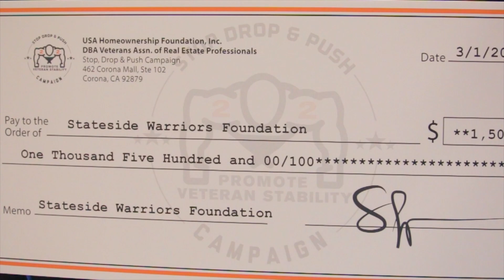2018 VAREP Policy Conference | Stop, Drop & Push Speech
The Stop, Drop and Push Campaign is part of the Veterans Association of Real Estate Professionals’ (VAREP) philanthropic platform of giving back (VAREP is a 501c.3 non-profit focused on housing for veterans).

While VAREP’s focus has been on veteran housing, we cannot stand idly by while our brothers and sisters remain part of the 22 statistic.

STOP, DROP & PUSH MISSION
Our mission is to connect veterans with a network of alternative therapy providers so they can continue the journey of healing and rediscovering purpose.

BEING PART OF THIS CAMPAIGN IS AS EASY AS 1, 2 & 3!
Get on social media and do 22 pushups to raise awareness for the 22 veterans lost each day to suicide, then donate $22 to Stop Drop, and Push
Tag 5 of your friends and challenge them to do 22 pushups & donate $22 to SDP
Challenge THOSE 5 friends to each challenge 5 friends to do pushups and donate $22